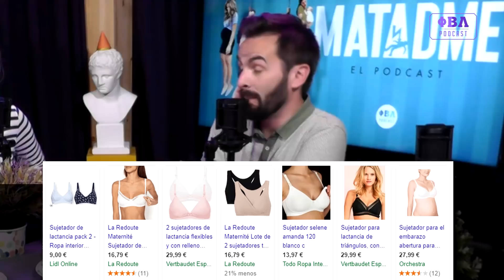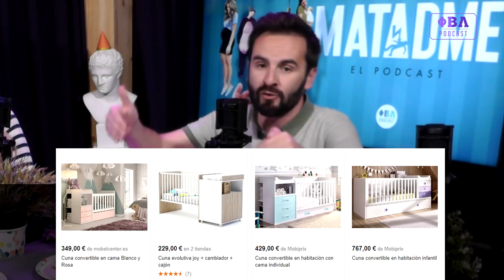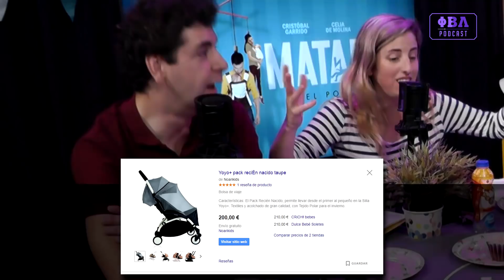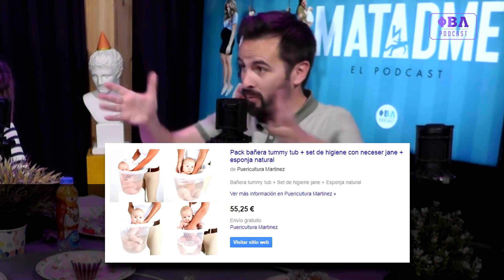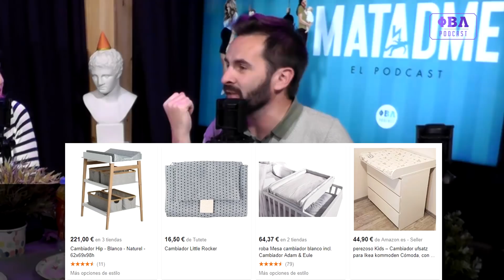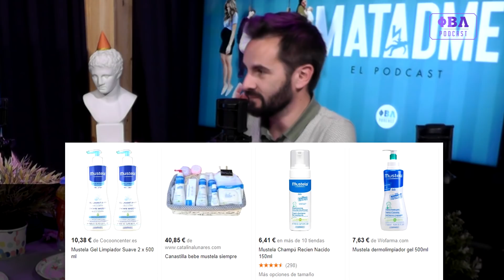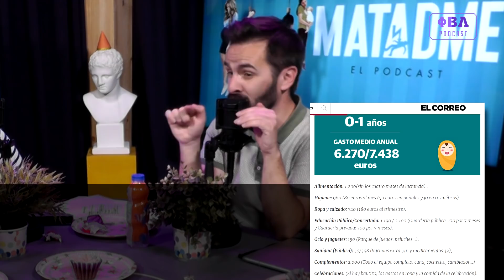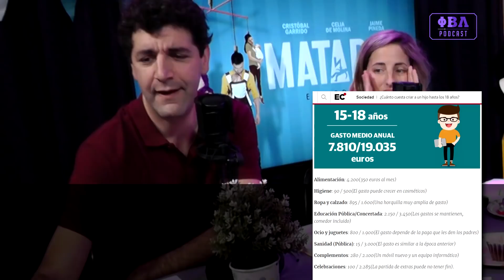Matadme x07 | ESPECIAL: Cuánto cuesta un hijo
MATADME es un club secreto de padres acabados. Cada quince días, nos reunimos y os contamos la verdad: ser padre NO es lo mejor que te puede pasar en la vida. Con Cristóbal Garrido, Celia de Molina y Jaime Pineda.

Futuro papi, futura mami... no puedes saber si tu hijo será guapo o feo, el color de sus ojos y si será buena persona, pero hay algo que podemos contarte ya... ¿CUÁNTO CUESTA UN HIJO? En este especial echamos las cuentas por ti. Hacemos la lista de la compra imprescindible, en su versión barata y su versión pija, y te avanzamos cuánta pasta vas a tener que gastarte. Prepara el bolsillo. Vas a flipar.